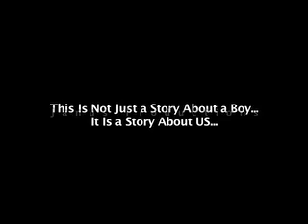The Boy with Many Faces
A surreal storyboard video of a boy who has the ability to change into any character by wearing different masks. He lost his identity in the end. The story points out how we can lose our identity in reality when we try to change ourselves too much when dealing with different people.